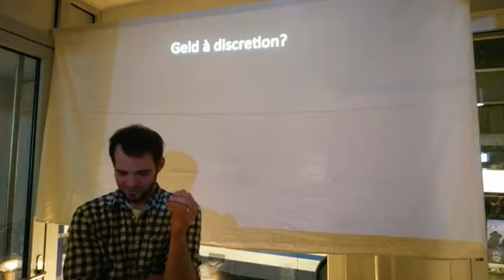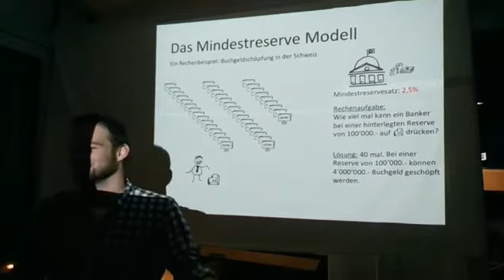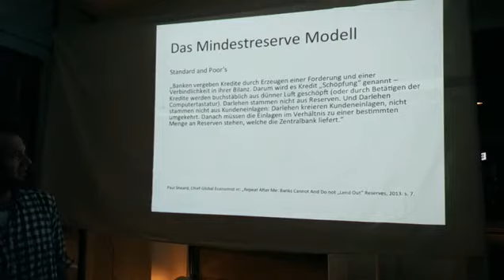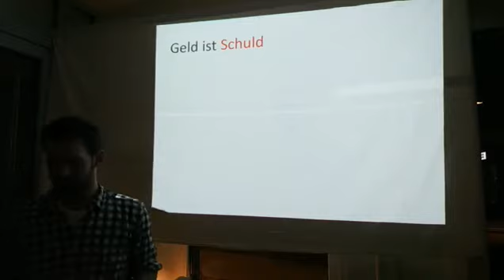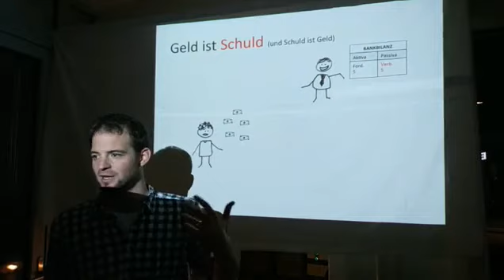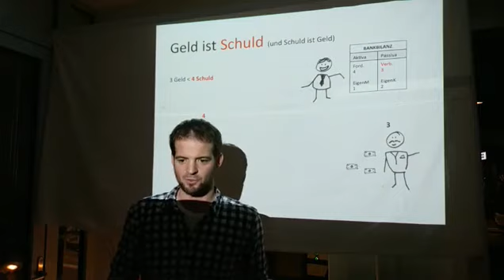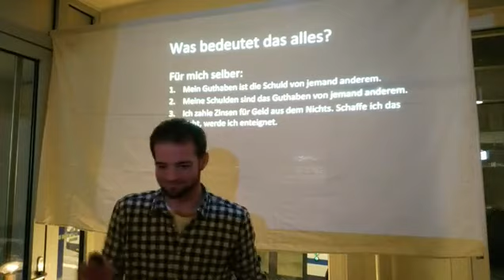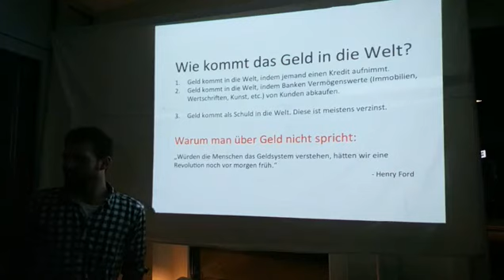Wie kommt das Geld in die Welt Teil 2